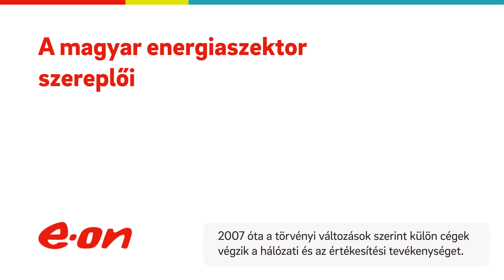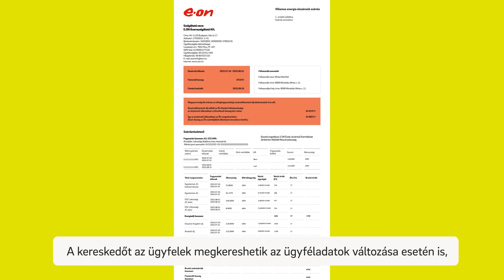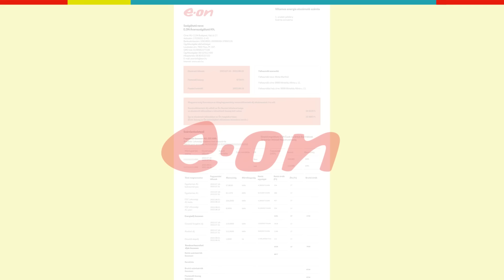Kinek mi a feladata a magyar energiaszektor szereplői között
Gondoltad volna, hogy nem feltétlenül ugyanaz a szolgáltató üzemelteti a hálózatot, mint akitől a számlát kapod? Videónkkal szeretnénk segíteni, hogy te is tudd: kinek mi a feladata a magyar energiaszektor szereplői között.